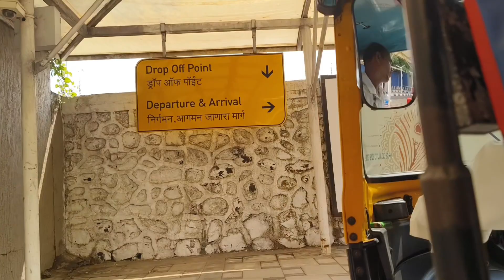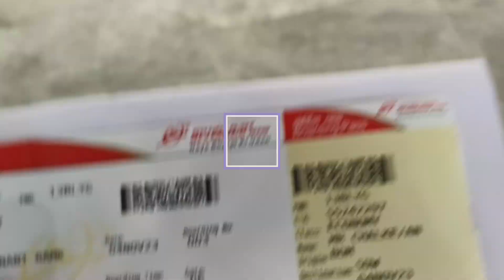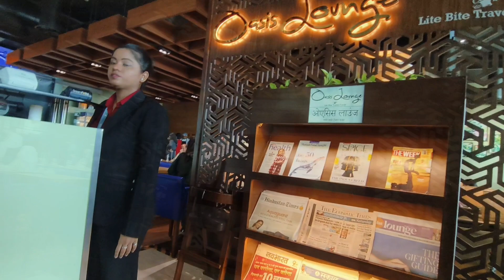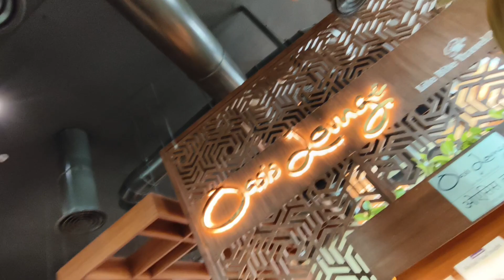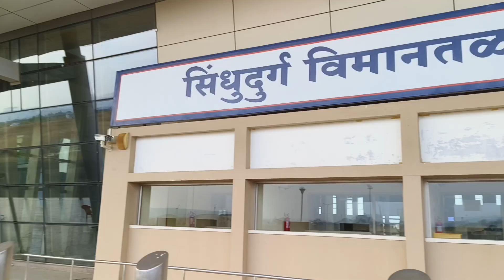एकदम कमी खर्चात केला मुंबई ते सिंधुदुर्ग विमानप्रवास | सिंधुदुर्ग विमानतळातून आली चालत जाण्याची वेळ😥